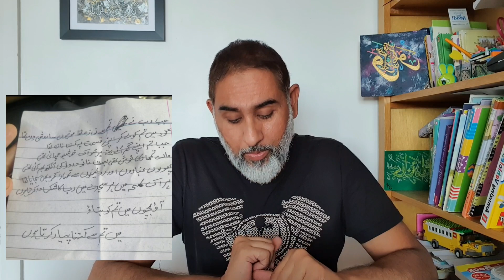خطرناک جیل اڈیالہ میں عمران خان کے پہلے دن کی تفصیل | امریکہ کی پاکستان میں شکست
imrankhan first day in adyala jail Rawalpindi.

american ambassador meeting in panic.